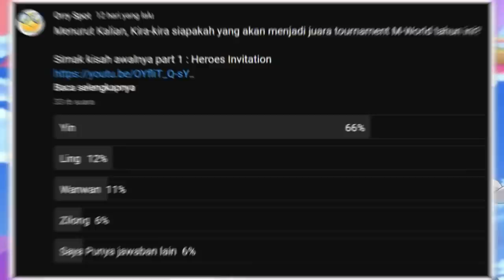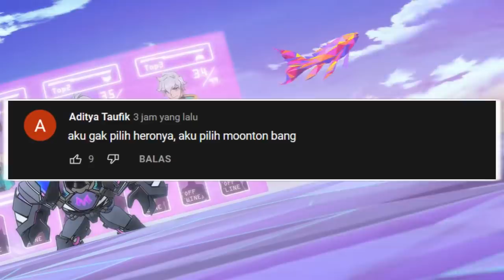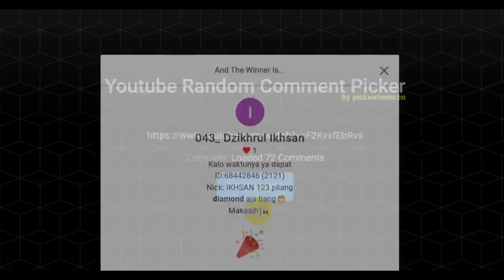KISAH HERO CADIA RIVERLANDS M WORLD PART FINAL WE BETTER THAN ME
Final Arc dari tournamen M-World yang diikuti oleh Yin, Wanwan dan juga Ling. disinilah kita akan mengetahui pemenang dari tournamen M-World.